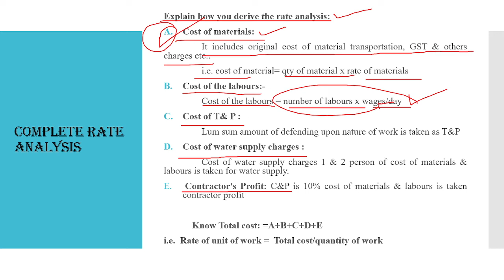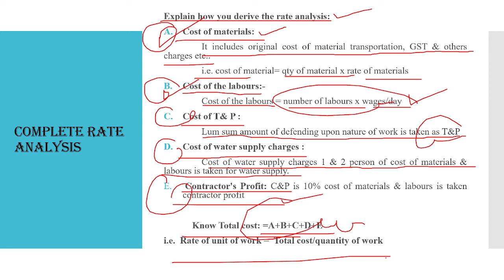#15. Complete Rate Analysis.| Detailed Specification & Complete Rate Analysis. Part-2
👉My Telegram Channel [Kindly Join]
Hello Everyone, This channel helps to Civil Engineers, Designers & Bim modelers. You will Get the Tutorial’s of the given below.  [For More Please Visit The Playlist]